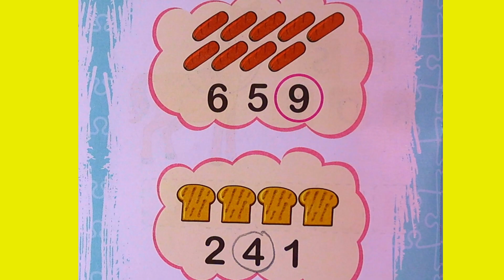🙂✅नर्सरी अँग्रेज़ी गिनती अभ्यास. Counting by circling correct number.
नर्सरी एवं के. जी. के बच्चों के लिए हमारे अँग्रेज़ी में गिनती अभ्यास वाले वीडियो में आपका स्वागत है! इस शैक्षिक वीडियो में, हम बच्चों को गिनती करना सिखाएँगे। मजेदार  और इंटरैक्टिव अभ्यासों के माध्यम से बच्चे सीखेंगे। यह वीडियो उन बच्चों के लिए एकदम सही है जो अभी अंग्रेजी सीखना शुरू कर रहे हैं और अपने कौशल में सुधार करना चाहते हैं। हमारे साथ देखें और सीखें क्योंकि हम सीखने को मज़ेदार और आकर्षक बनाते हैं!